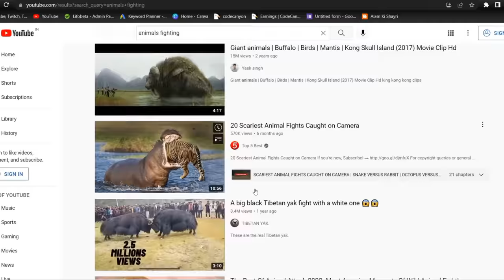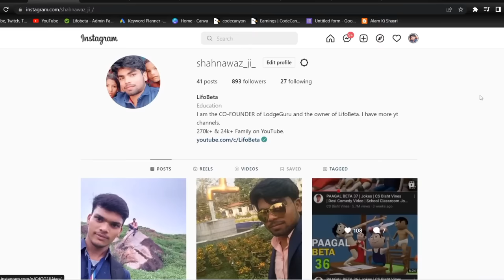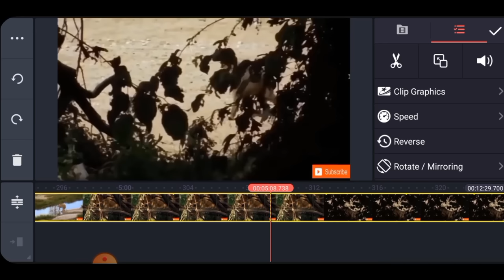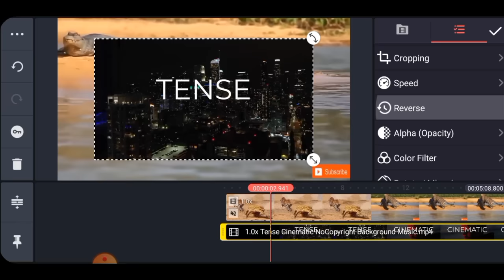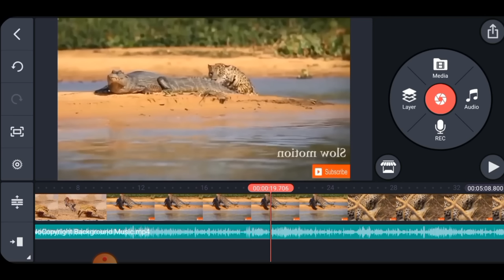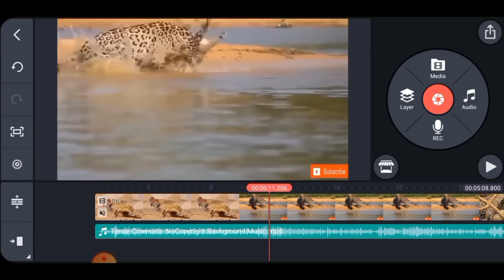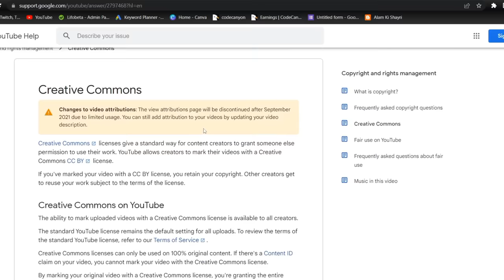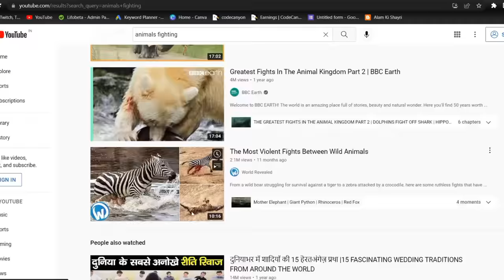Earn ₹70,000/m | Copy Paste on YouTube | Animals Video Unique Strategy | lifobeta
Is video me hamne ek unique tarika bataya hai jisko follow karke ham easily Animals ki videos Reupload karke per month 70k kama sakte hain aur log kama bhi rahe hain...

Gadgets/Equipments Jo Main Use Karta Hoo:

1st MIC
2nd MIC
RING LIGHT

About this video:
There are many different ways available on Internet from where you can earn money but earning money from YouTube and by copying and pasting is the easiest way, and everyone can do this. Always we try to give you the best so that you also can earn from home.

Please watch this video carefully and till the end so that you can understand everything properly.